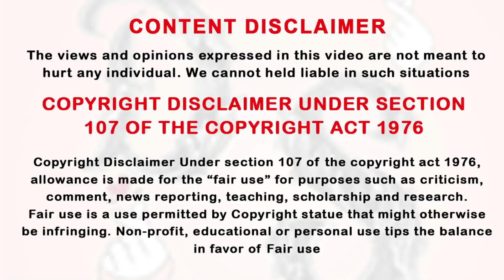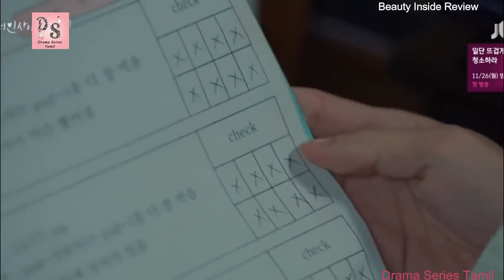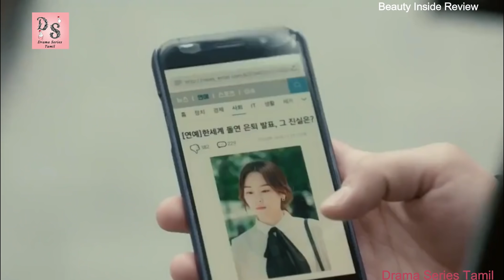வெவ்வேறு ஆட்களாக மாறும் ஹீரோயின் ஹீரோ கிட்டமாட்டிக்கிட்டா என்ன ஆகும்? Tamil Review Ep-14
வெவ்வேறு ஆட்களாக மாறும் ஹீரோயின் ஹீரோ கிட்டமாட்டிக்கிட்டா என்ன ஆகும்? ,
DST,kdrama,Latest korean drama in tamil,
Latest korean series in tamil,
new kdrama in tamil,